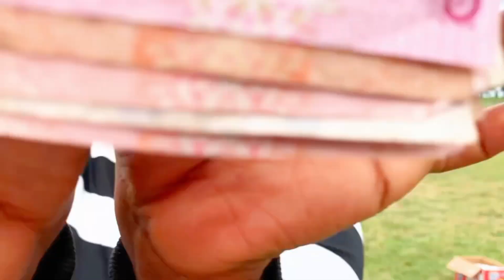Spin The Wheel Challenge! - Unfiltered Edition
Get ready for the wildest ride yet in our latest "Spin the Wheel Challenge - Unfiltered"
Watch as we take on outrageous dares, hilarious tasks, and unexpected twists, all determined by the spin of a wheel. Less edits, no scripts—just pure, unfiltered fun and chaos! Will we complete the challenges, or will we face epic fails? Tune in to see the unpredictable outcomes and laugh along with us.

Spin the Wheel Challenge, unfiltered, dares, hilarious tasks, unpredictable outcomes, epic fails, funny challenge, unscripted, crazy challenges, YouTube challenges, unedited fun.